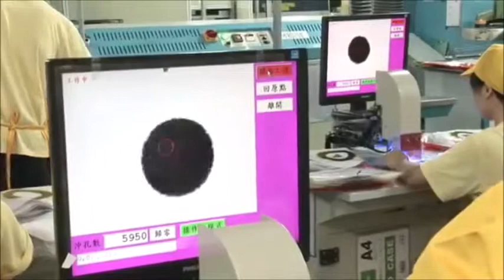Adidas JABULANI BAll production official ball FIFA World Cup 2010 in South Africa